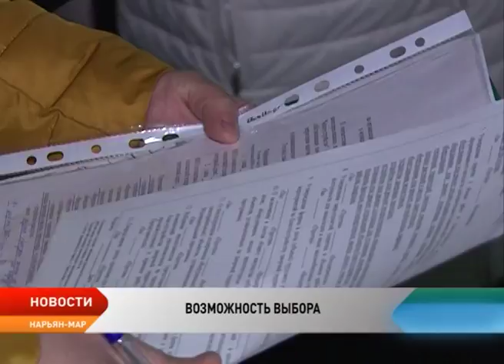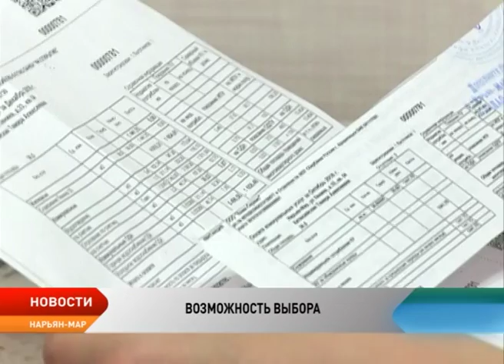Как оплачивать общедомовые нужды, решат сами жильцы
Собственники многоквартирных домов смогут сами выбирать, каким образом будет производиться расчет платы за коммунальные ресурсы на общедомовые нужды. Соответствующие изменения жилищного кодекса были одобрены Советом Федерации 25 июля и вступают в силу 10 августа.

По новым правилам, если в многоквартирном доме есть счетчики, то платежи на общедомовые нужды (ОДН) должны считаться по ним. Но собственники квартир получают право провести собрание и выбрать другой способ расчета платы за коммунальные ресурсы на общедомовые нужды из числа предлагаемых законом.